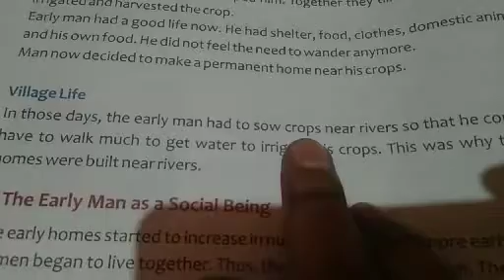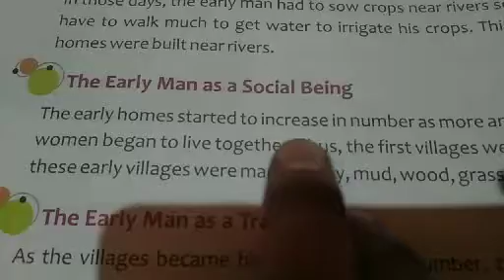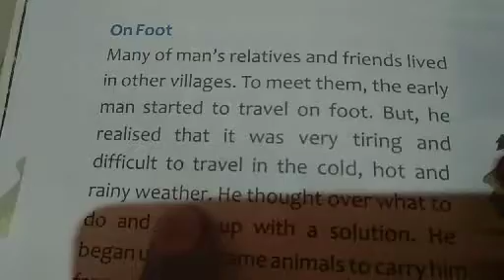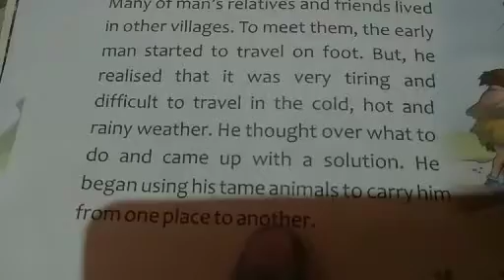Class:- 4th Subject:- s.st 26th May